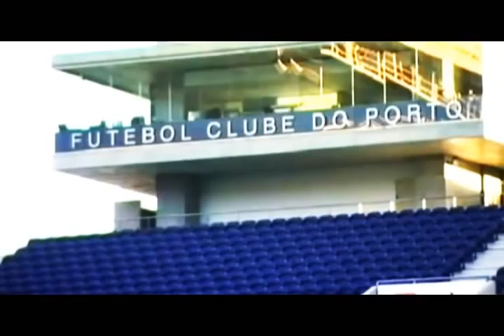FC Porto - Fenerbahce Trailer by Gooner71 (Preview)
PS : Sorry, I wrote 19/09/08 , but it is the 17/09/08 :P Sorry for my bad :(